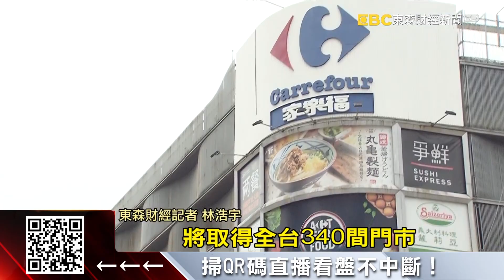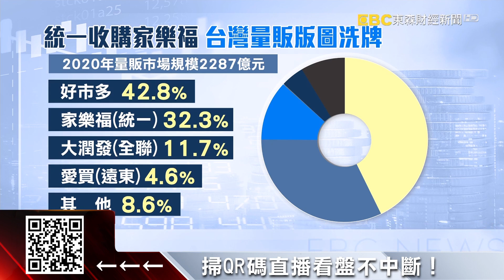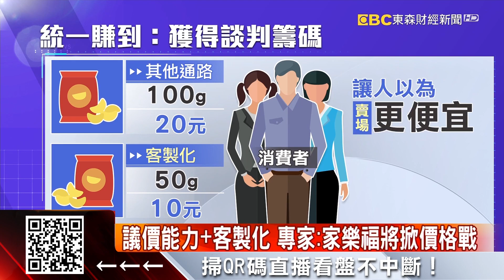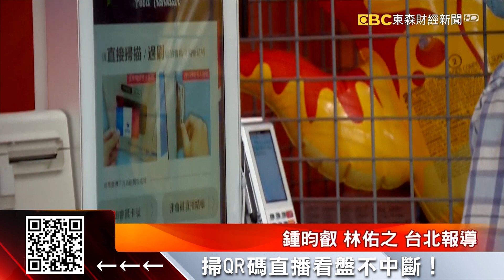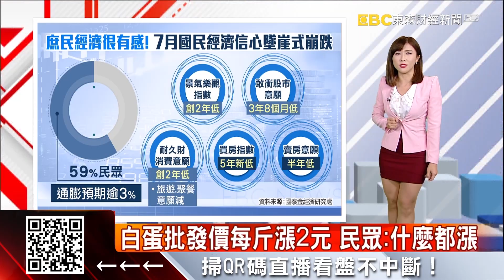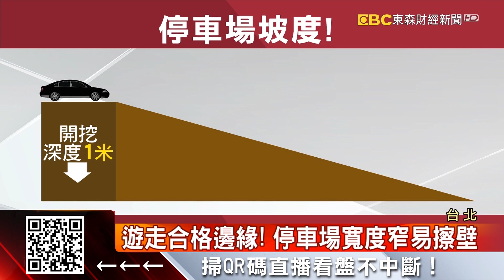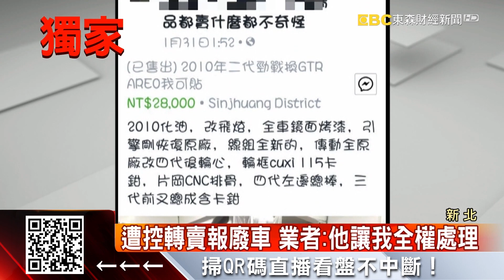白蛋批發價每斤漲2元 民眾：什麼都漲 - 劉佩綺《東森財經晚報》2022/07/20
統一290億購家樂福為哪樁？背後盤算拆解
統一併家樂福 網友敲碗：售價更有競爭力
白蛋批發價每斤漲2元 民眾：什麼都漲
7都高薪名單揭曉！「這間」均薪8萬贏台積電
買漢堡像考照？！網友：不小心就刮車
獨家》請車行「報廢」機車 遭過戶成「二手車」
獨家》揭北台最大蔬菜供應商！超市、量販店都靠它
聯電創千個億萬富翁 曹興誠：沒有就是炒股輸了
防堵斷鏈再重演！鴻海攜恩智浦強攻車用